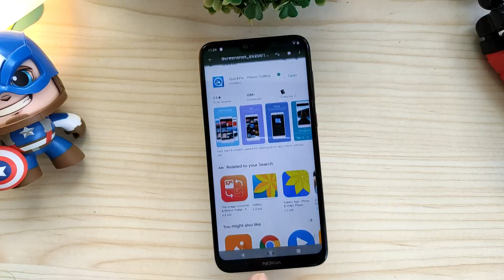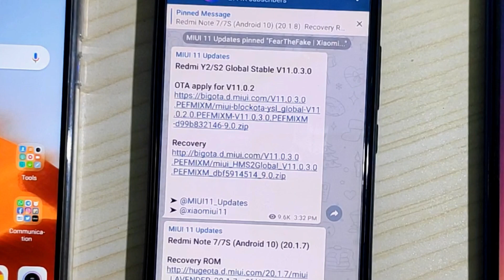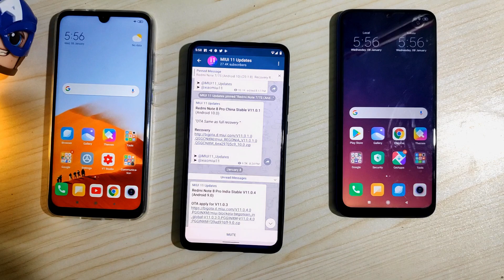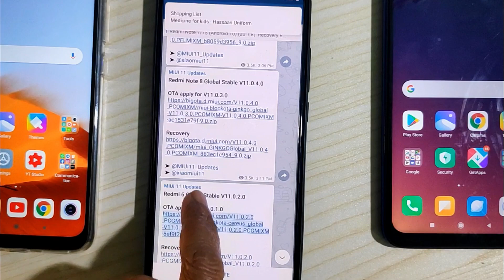MIUI 11 Android 10 Update for Redmi Note 8 Pro / Note 7 and 7s.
MIUI 11 latest updates for your Xiaomi Redmi Phones.